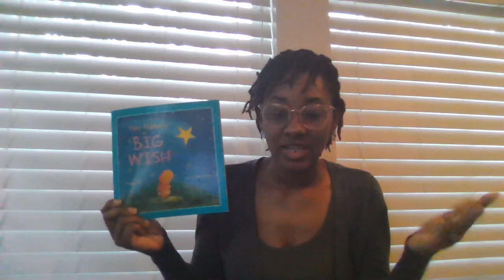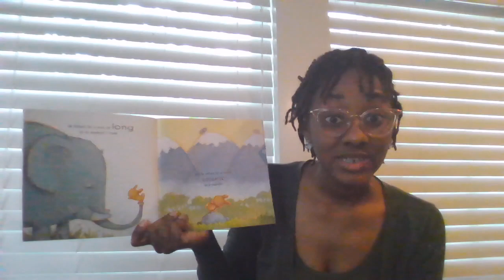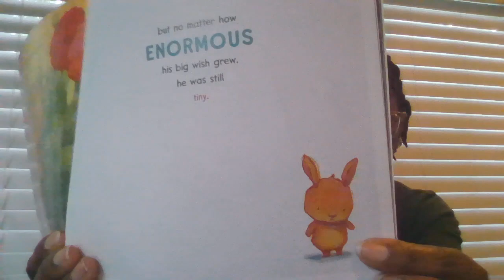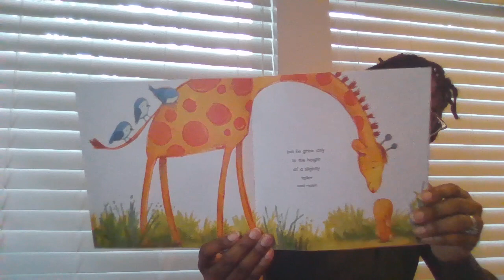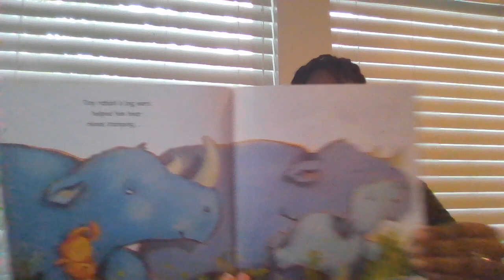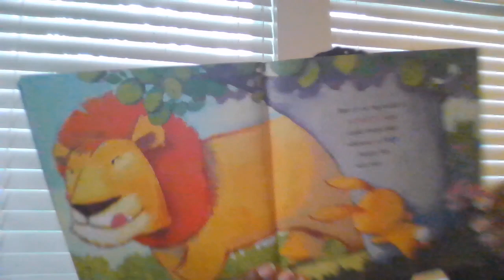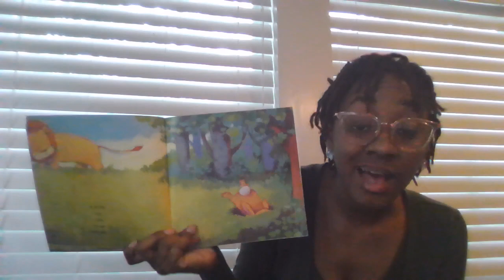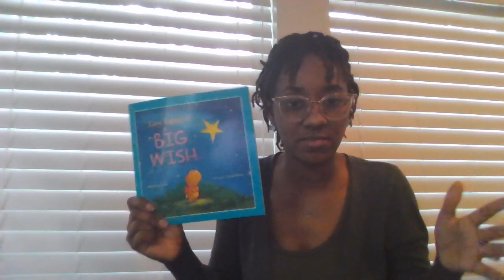Tiny Rabbit's Big Wish - read by Ms. Mbaezue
Storytime with our Kindergarten teacher, Ms. Mbaezue.